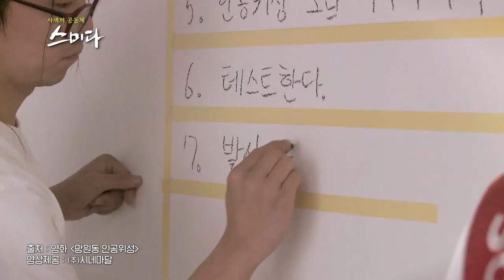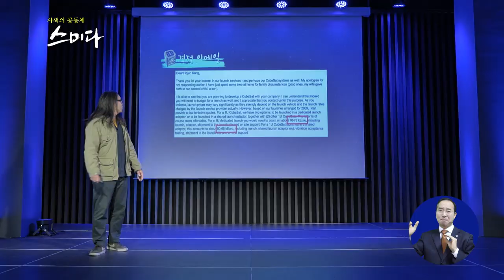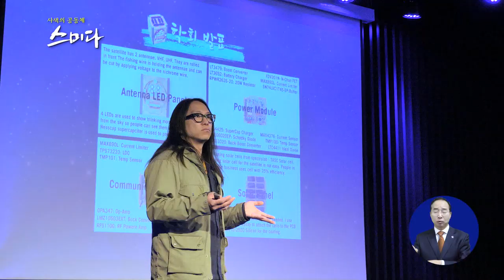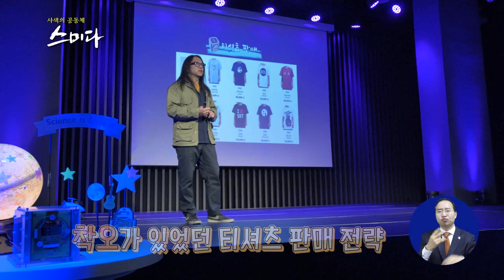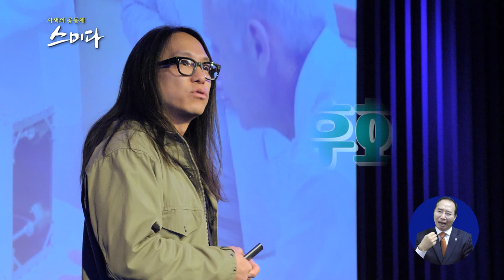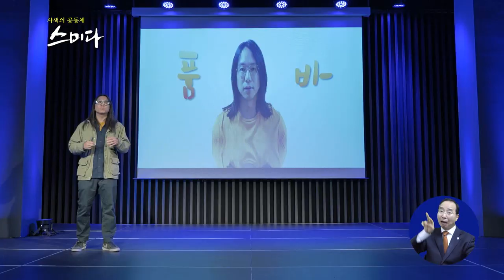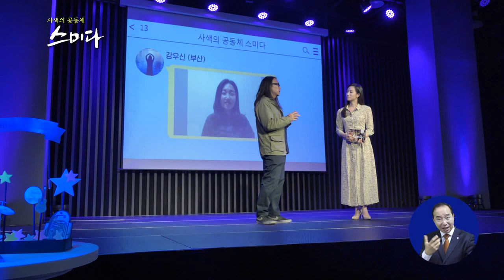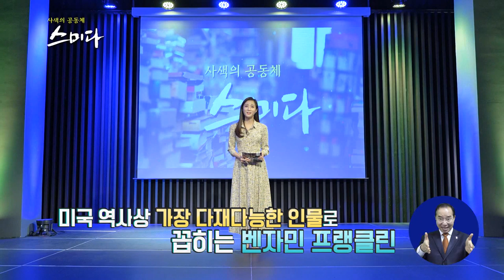사색의 공동체 스미다_ 틀에 박힌 삶이 답답하다면? 슈퍼맨 NO! 창조를 꿈꾸는 품바 등장!